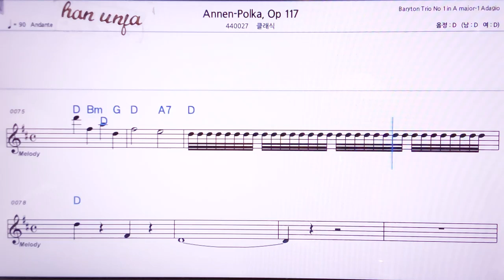💖요한스트라우스 Op Polka 클래식 👍MR,노래방, 악보, 코드,Karaoke With Sheet Music